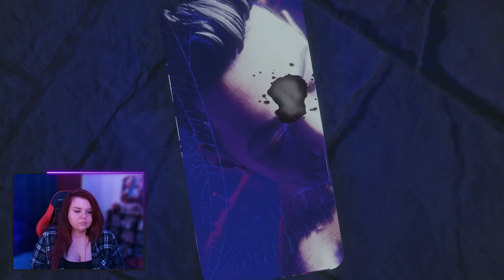First Day On The Job -Saints Row - Part 1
Saints Row Walk through Gameplay Part 1 Full Game. This Series Will include Saints Row (2022) full game walk through from beginning to ending, including all missions, all weapons, all vehicles and story cut scenes.
Saints Row Reboot takes place in the fictional city of Santo Ileso in the American southwest, and follows a new gang, called The Saints. Experience the story of Kevin, Neenah, Eli, and The Boss as they attempt to take control of the city from the different gangs ruling it

Saints Row Reboot